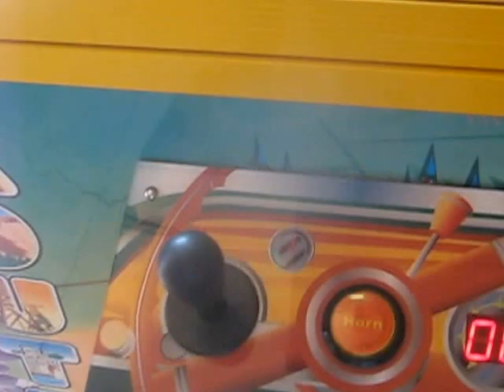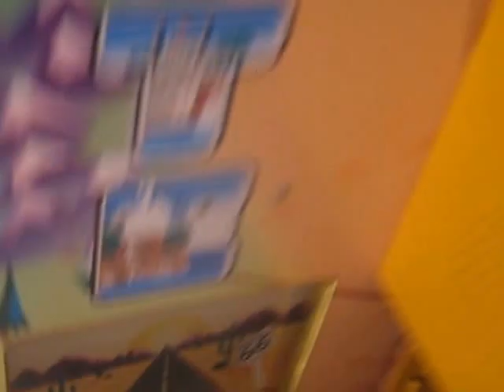ROUTE 66 CLAW MACHINE@PIZZA HUT TWO DECENT WINS